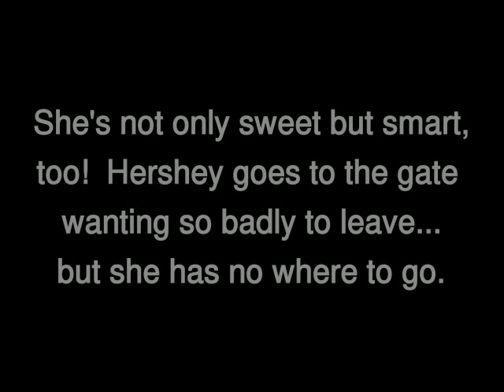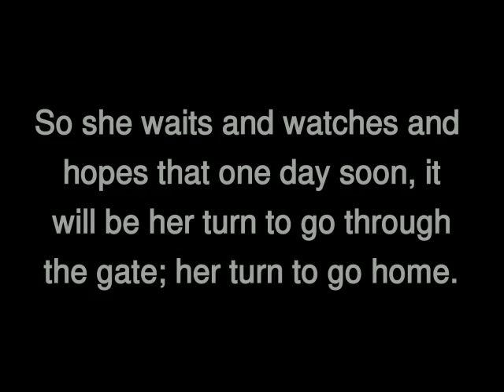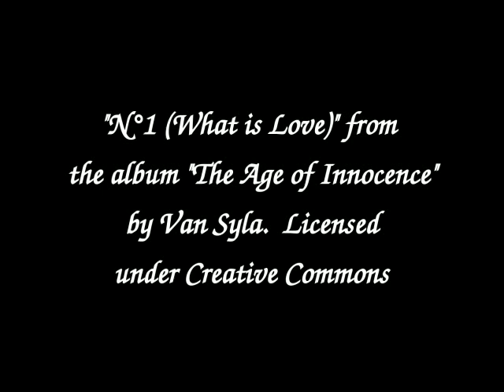RESCUED!--Meet Hershey--An Adoptable Dog in Marlinton, WV!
Hershey is looking for her forever home...could it be yours?